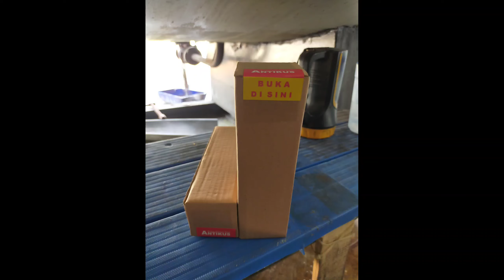pengusir tikus, pengusir tikus paling ampuh, tikus, parfum pengusir tikus, antikus 0857_3355_1931